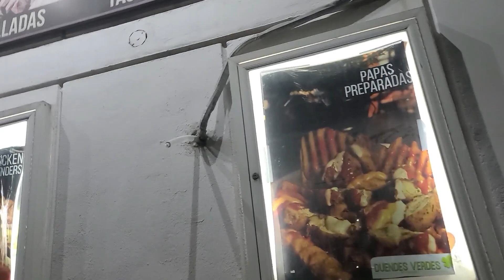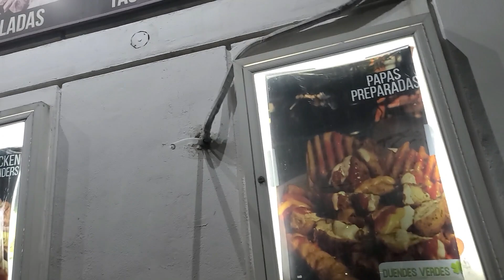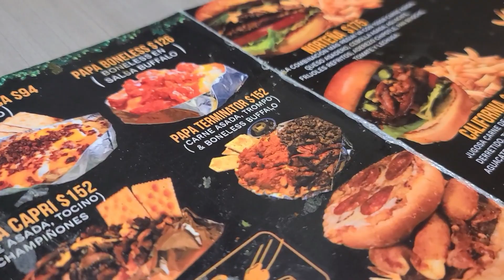Probando Duendes Verdes│Papa Terminator│Apodaca, NL.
En esta ocasión fuimos a probar la papa terminator (papa asada con trompo, bisteck y boneless). Buen precio, rico sabor y excelente ambiente, no nos patrocinan ni nada pero quisimos probar algo diferente. Vale la pena? llenadora? Recuerda que esta es mi opinión solo falta la tuya!.